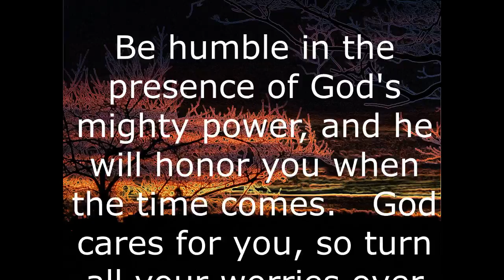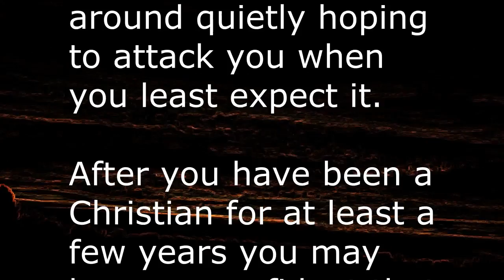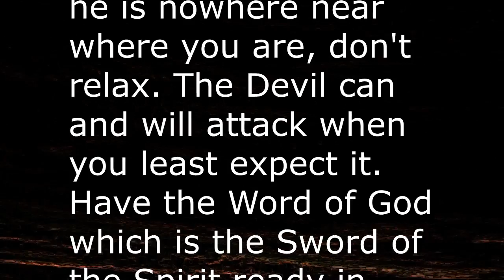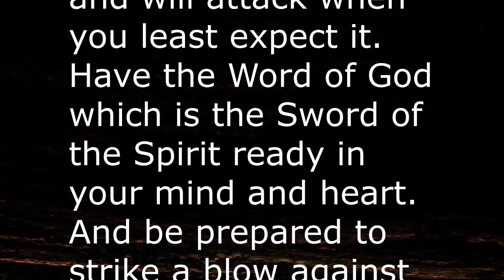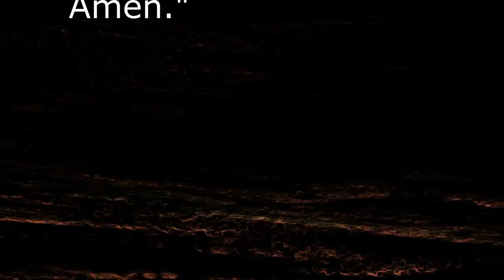The Roaring Lion of Sin